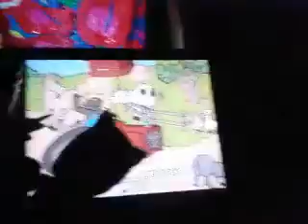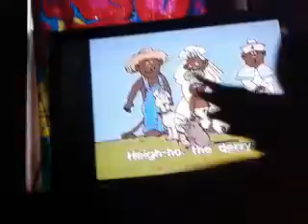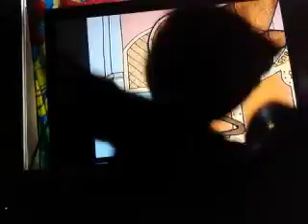Golden book video killers part 2